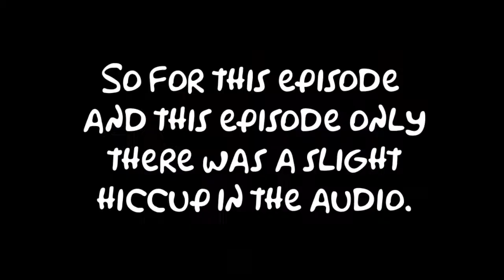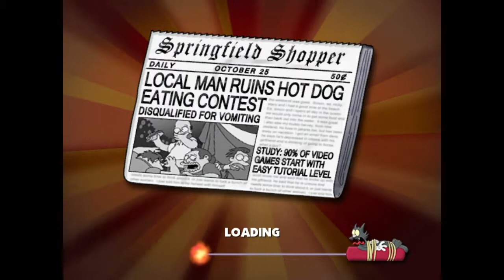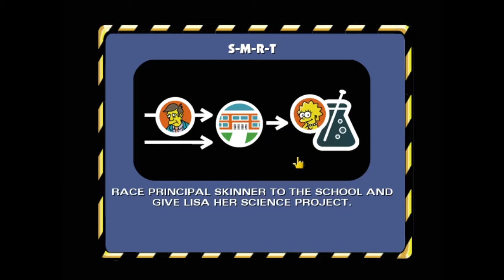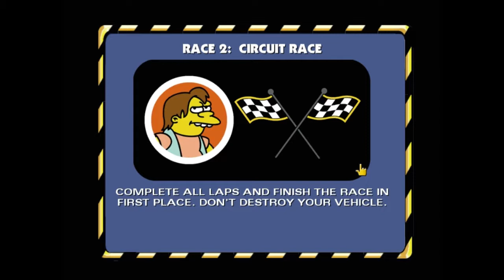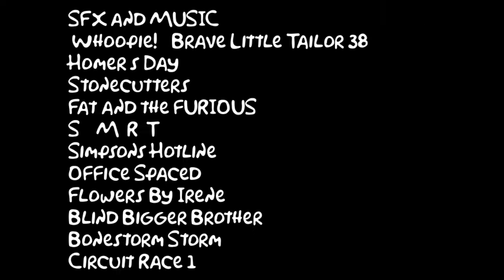Let's Play Simpsons Hit and Run - Level One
Sorry for audio problems. I tried to fix them up to the best of my ability. ANYWAY, Simpsons Hit and Run! A fun slightly-more-child-friendly game based on GTA, but with Simpsons thrown in.

In this level, Homer wants to get a can of the new and improved Buzz Cola, but then somehow gets involved in a conspiracy with wasp cameras and pizza-delivering black vans.